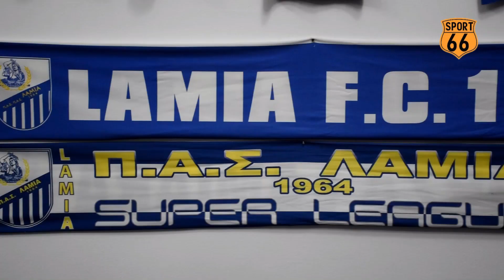Οι Ήρωες της Κυριακής... Μιχάλης Καλύβας | Sport66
Πέμπτο βίντεο της σειράς "Οι Ήρωες της Κυριακής" με καλεσμένο μας αυτή την φορά τον Μιχάλη Καλύβα, ο οποίος αγωνίστηκε για 11 χρόνια με την κυανόλευκη φανέλα της Λαμίας στην θέση του δεξιού εξτρέμ και σήμερα θα μας μιλήσει για την καριέρα του με την ομάδα μας.
Για να θυμούνται οι παλιοί και να μαθαίνουν οι νεότεροι...
Ο Δρόμος της Αθλητικής Ενημέρωσης και όχι μόνο...
Τοποθεσία: ΠΑΛΕΦΙ Λαμίας